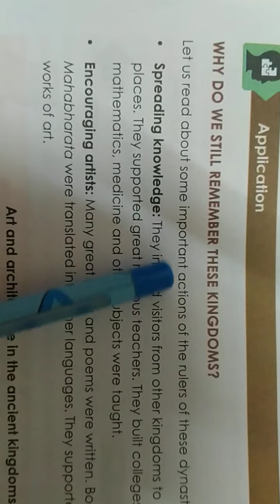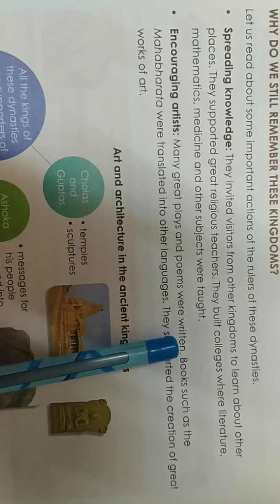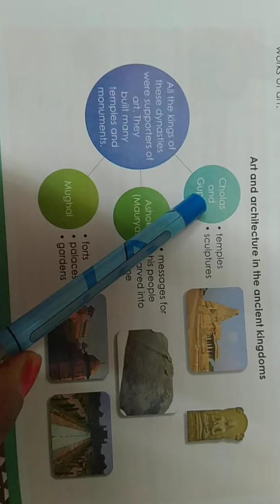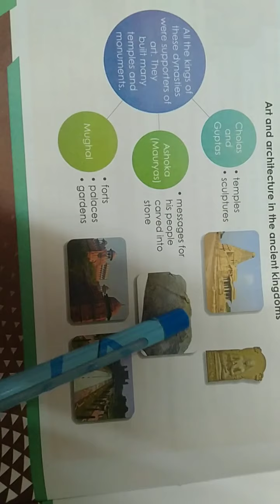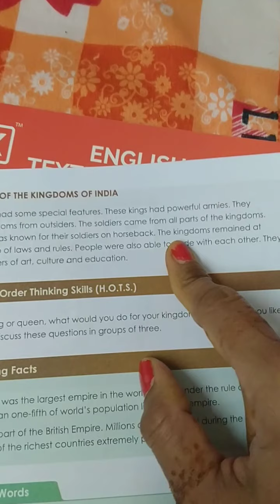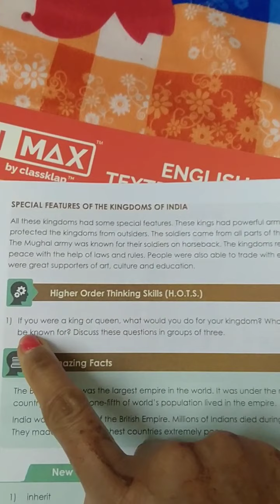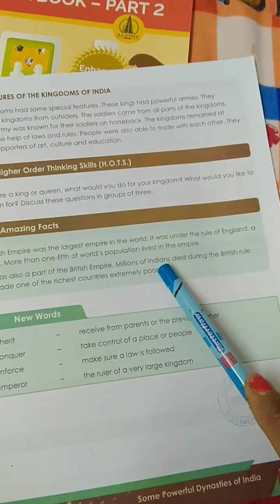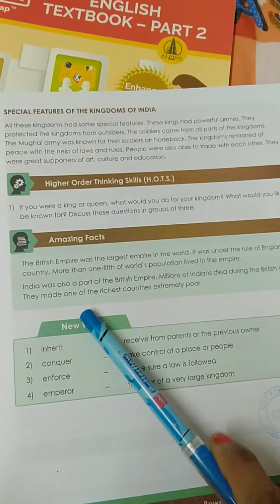class 5 EVS-II-SS chap6 part3 (Powerful Dynasty of India)